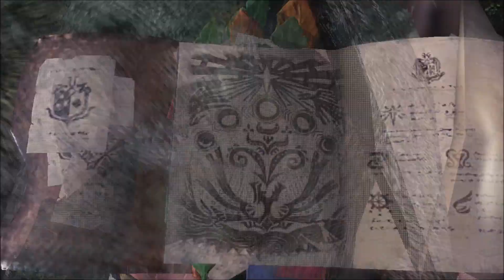MHWorld Iceborne | 5★ A Chilling Entrance | [10'36"81] (Longsword)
If only I got a better PC than this potato to speedrun properly. No way im doing this again with those frames.